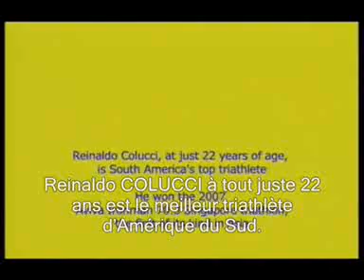Reinaldo COLUCCI (french sous-titrages)